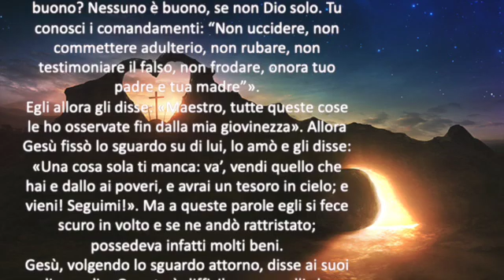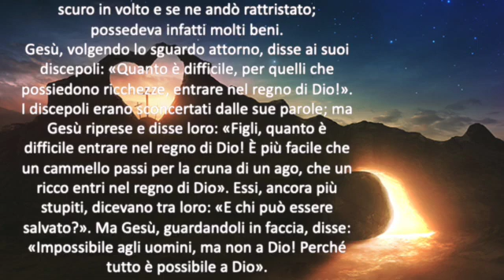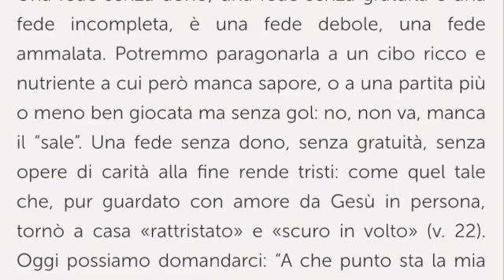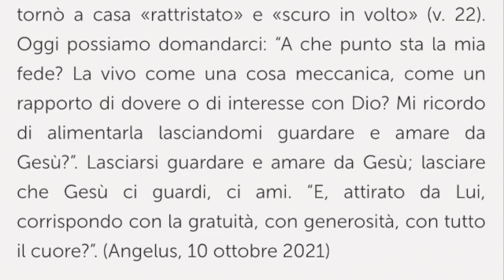Lunedì dell'VIII settimana del tempo ordinario